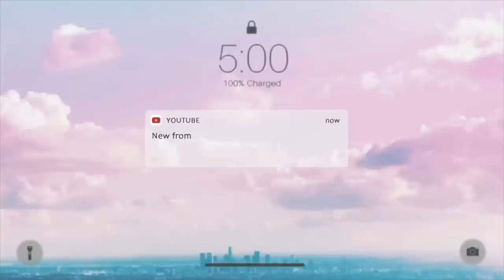Adjusting to living life here!Rising COST OF LIVING +That’s IT ,I’M LEAVING .. goodbye+Routine !Vlog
Adjusting to living life here,GOODBYE MALINDI,KENYA Rising COST OF LIVING +Surprise Look who I found here? Kenya/most beautiful places to visit in Malindi
00:00 Dining at Best Local Restaurant

01:15 Trying on Jamaican Rasta colours swim wear

02:23 Surprise Look who I found here?

04:17 Kenya/most beautiful places to visit in Malindi

08:25 Washday Routine for my natural hair

14:01 That’s IT ,I’M LEAVING …